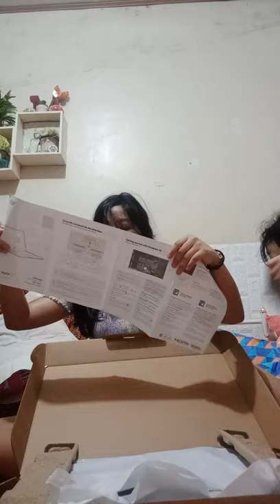unboxing laptop for online clasd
online laptop unboxing